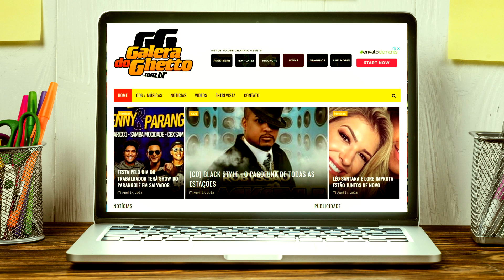PIRULITO NEON | SUITE 21 | MÚSICA NOVA | ENGENHO VELHO DE BROTAS